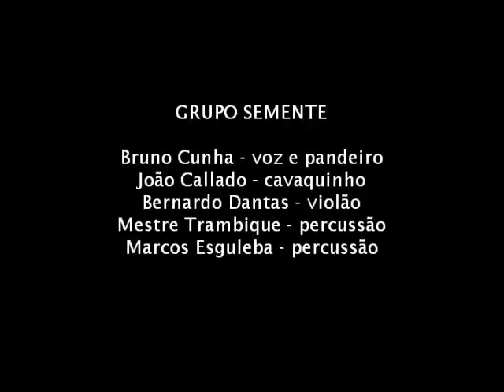Saudade Louca (Acyr Marques/Arlindo Cruz/Franco)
Grupo Semente:
Marcos Esguleba e Mestre Trambique: percussão e coro
Bruno Barreto: voz e percussão
João Callado: cavaquinho e coro
Bernardo Dantas: violão de 7 cordas